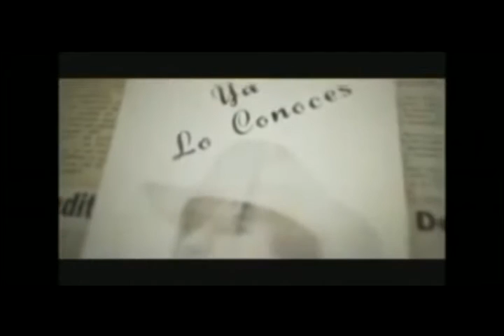Primera acción del bronco al rendir protesta como gobernador de Nuevo León